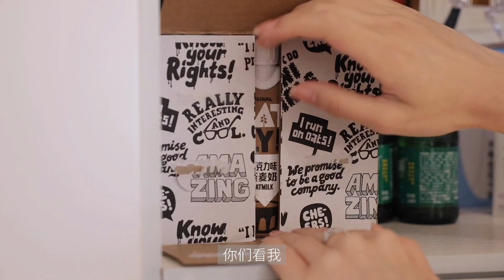巨型衣櫥斷舍離‼️姐妹們快來分擔一下|林小雨mumu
年末的斷舍離來啦
收拾了一下我的美麗衣櫥
來跟姐妹們share一下
大家好！我是木木。油管視頻主要是分享給大家我的vlog，包含美妝護膚穿搭旅遊，也有我生活的瑣碎～謝謝大家捧場！愛妳們！
F O L L O W M E
ins  💋:iiammumu